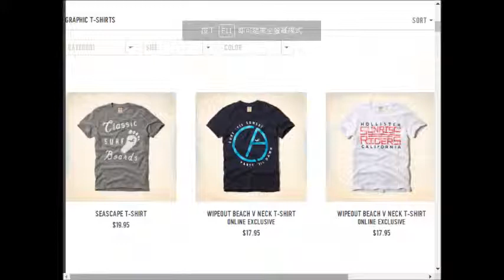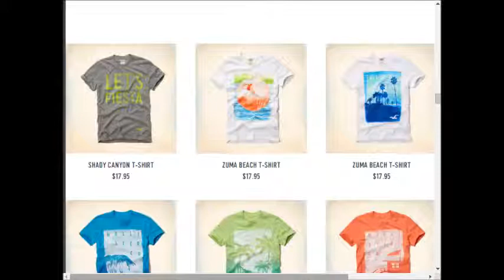Hollister weekly deals AD coupons preview 0910 0917 2017 vol26